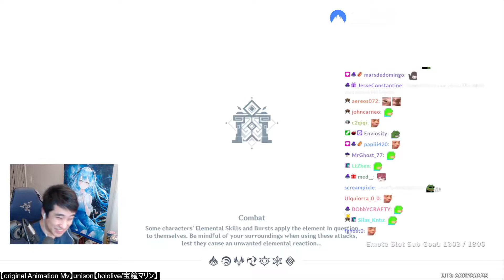did they call that "impossible challenge" ?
fobm4ster is "trying" to complete the hardest challenge by enviosity in the past event.